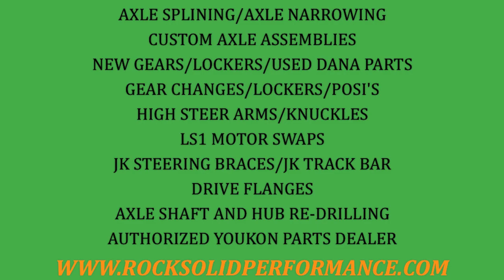AJ and the "Runner"!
Here is most of the film we have of AJ from 2012, what a great year. AJ is always fun to film when he's driving his Toyota 4-Runner, attempts anything at least once, and seems to make the harder stuff seem easy and you never know what's going to happen!